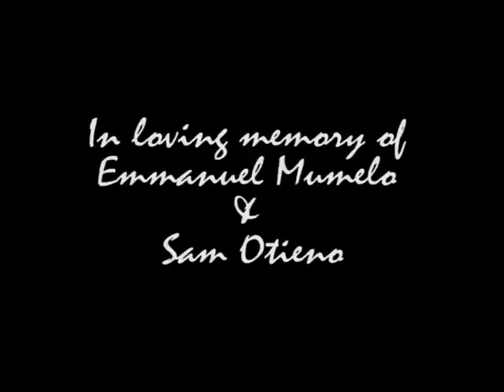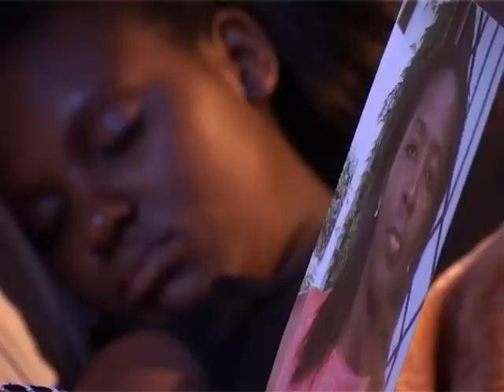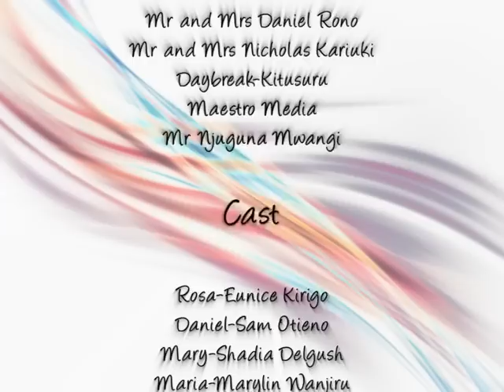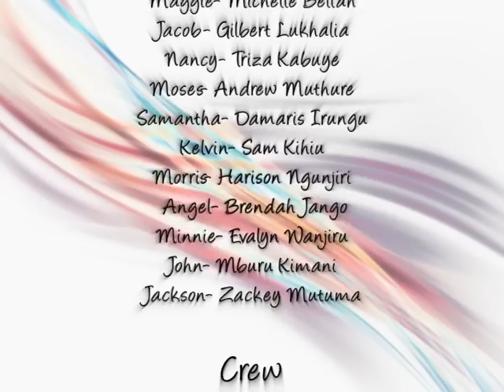ROSA EPISODE 1 - Riverwood series